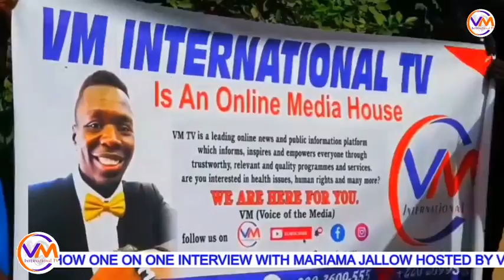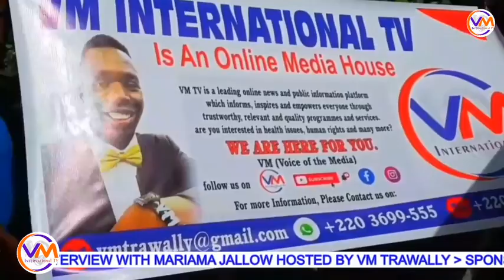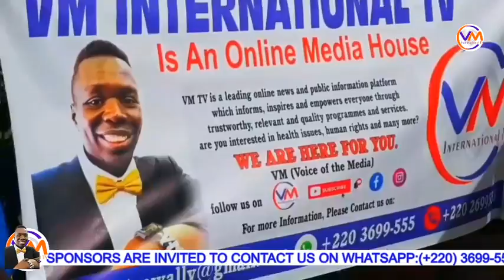Clear Alligation Against Mariama Jallow At Taranga FM/VM Show One On One Full Interview With Mariama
Is Mariama Jallow Trisbalish?

YES_SUBSCRIBE_LIKE_AND_COMMENT_ BELOW_